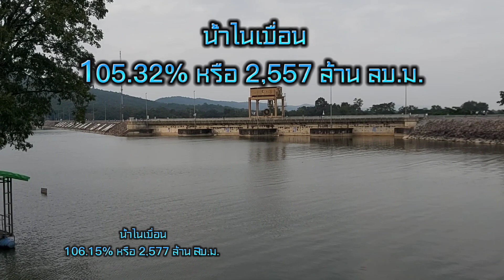ระดับน้ำในเขื่อนอุบลรัตน์ 15พ.ย.65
ขอบพระคุณทุกท่านที่รับชม กดไลค์  กดติดตาม ให้พวกเรา เคพีเค แฟมิลี่ ด้วยนะครับ